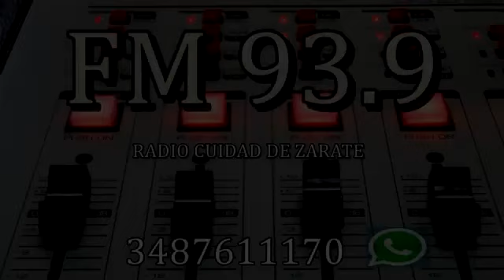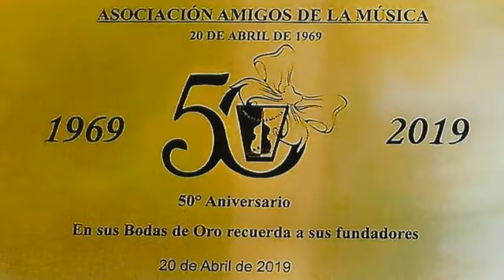Entrevista en Radio Ciudad de Zárate (Buenos Aires, 2012)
Bloque con la entrevista completa realizada luego del concierto en la Asociación Amigos de la Música de Zárate y audición del CD Villa-Lobos: Obra Integral para Guitarra Sola (2010). Programa Murmullos del Diapasón conducido por Claudio Keilis, emitido el 18 de mayo de 2012 por Radio Ciudad de Zárate